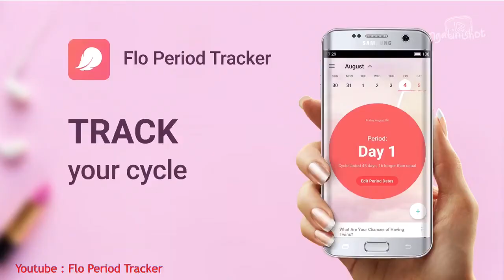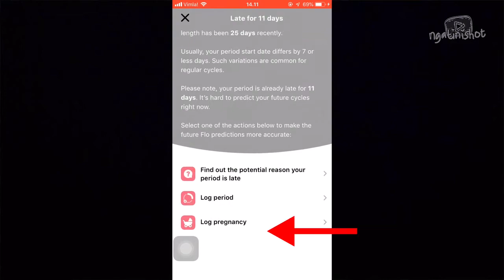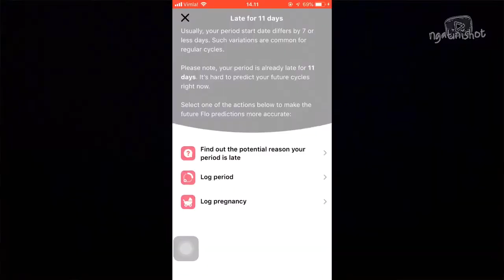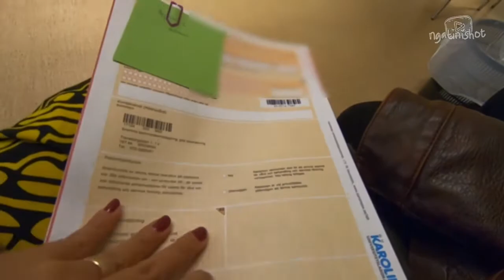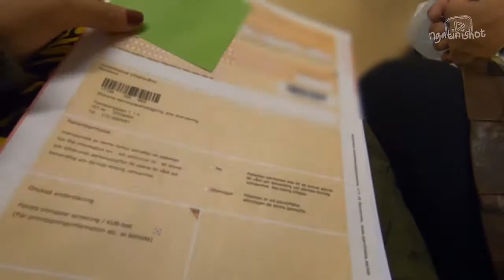PENGALAMAN KEHAMILAN TRIMESTER PERTAMA DI SWEDIA - PART 1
Gimana sih pengalaman kehamilan pertama di luar negeri?

Berikut aku sharing pengalaman kehamilan trimester pertama di Swedia. Tadinya sempet mikir belum siap hamil karena masih belum lancar berbahasa Swedia. Gimana nanti cara periksa, gimana kalau ngerasa sakit tapi ga bisa bilang, gimana nanti cara ngajarin anak, bahasa apa yang dipake..

Tapi berhubung umur juga ga muda, jadi aku lepas pengaman dan berharap 50:50 untuk punya anak. Aku juga pakai aplikasi yang namanya Flo untuk catatan jadwal menstruasi yang nantinya ada notifikasi masa ovulasi.

Selamat menonton semoga berguna buat yang mau menjalankan kehamilan di Swedia atau cuma sekedar menambah pengetahuan tentan sistem kesehatan dan kehamilan yang berlaku di Swedia.

Cheers 🤙🏽